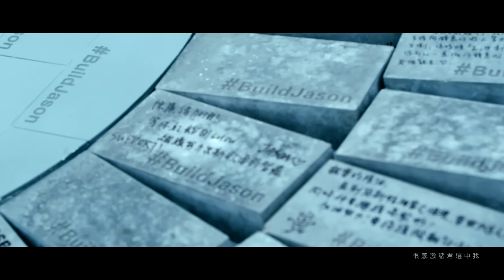陳柏宇 Jason Chan - 磚頭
入行11年，陳柏宇（Jason）終於登上紅館這個大舞台！Sony Music特別為Jason構思出 BuildJason這概念，讓樂迷以一人一磚頭，合力砌出最堅固的舞台，成就Jason在2017年舉行他的首個紅館演唱會《陳柏宇SPEECHLESS演唱會 2017》，而黃偉文（Wyman）就將概念化成演唱會主題曲〈磚頭〉。

Wyman將「磚頭」概念延伸，並解說出歌詞的內容意念：「這個世界上，其實每個人都有他們的選擇權，這些選擇權，包括選票、民意，甚或網上的評論，大家可以按自己的選擇，去動用他們的選擇權，而這些選擇權，就像磚頭一樣，可以用嚟擲死別人，也可以用來選擇抬起別人。對於Jason，樂迷沒有選擇用磚頭擲死他，而是幫他起一個舞台，幫他上紅館，他怎可以不感激各位？！」所以〈磚頭〉一曲內便有這樣的歌詞：「磚頭可抛向我 / 自信都擊破 / 也能去興建我 / 做我的基礎 / 傷我或成就我 / 並沒當然那因果 / 因此很珍惜得到過」。

磚頭
曲：Cousin Fung
詞：黃偉文
編：Cousin Fung@emp
監：Edward Chan

Guitars by Nic Tsui
Piano and Programming by Cousin Fung
Bass by Chan Siu Kei
Drums by 李一丁

Strings arranged by Cousin Fung
Conducted by Nick Wong
Violins by Leslie Ryang / Gallant Ho
Viola by Kaori Wilson
Cello by Anna Kwan
Backing Vocals arranged by Cousin Fung
Backing Vocals by Cousin Fung, Kenneth Lau / Jason Chan
Group Voice by Mike Yuen@Trekkerz / Pong Law@Trekkerz / Edward Chan

Protools Editing by Edward Chan / Cousin Fung / Kelvin Au / 鄺梓喬
Recorded by Edward Chan / King Kong @ nova
Mixed by King Kong / Edward Chan @ nova